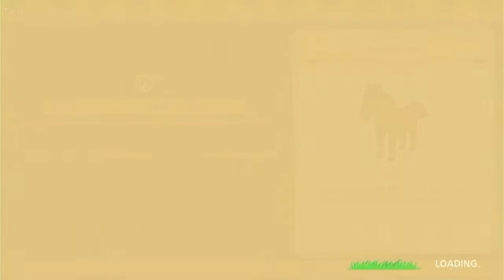Story of Seasons Pioneer of Olive Town Part51 "Our First Horse & Beehive Ready for The Second Year!"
Seem the first year gameplay in Olive Town almost done.
We're going to start the second year soon!!!
Better get ready since we got LOTS of plans ahead here!!
More Olive Town developing need to do!!!
Also stay in the town for a year now we should be ready for the dating. business!!!
But during all the wait.
Time to tame our first horse!!!
Not gonna lie traveling around the area going to be faster!!!
Though need to remember where's the stable is.